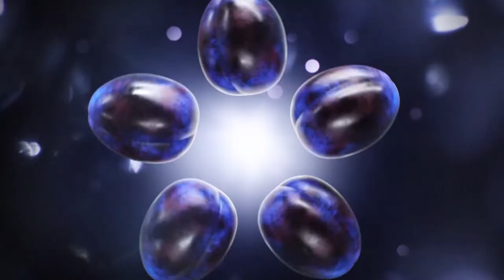Chocolate Wafers Product advertising video || 3D Product Modeling Animation Video ad (2)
TVC Commercial Video Ads
3D, Product Modeling Animation
Get video advertising done in very low price and in high quality All Language available